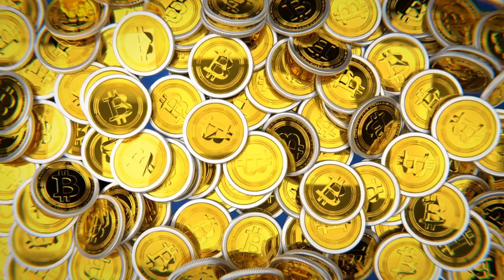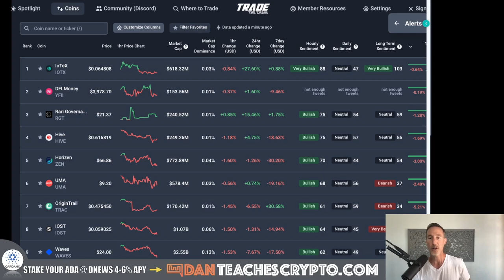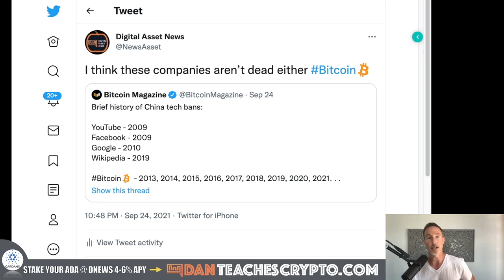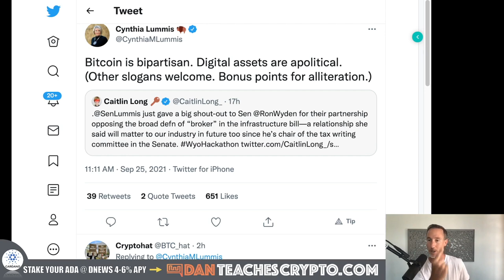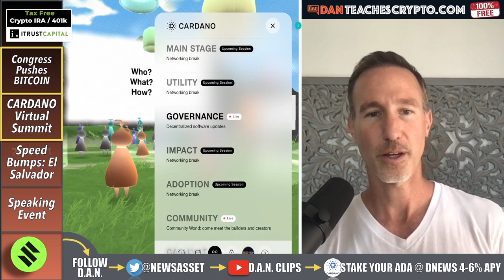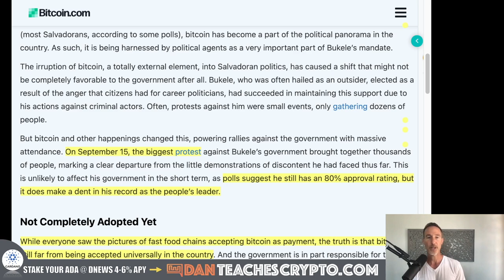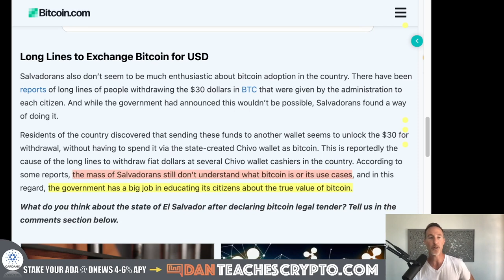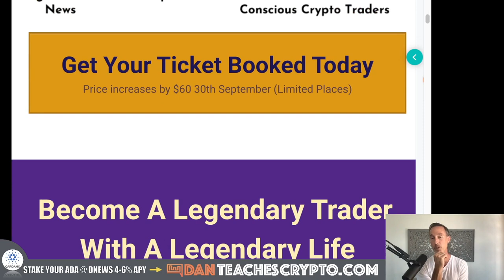CRYPTO CHAMPIONS: CONGRESS SUPPORTS BITCOIN IN A BIG WAY.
THE BITCOIN AND CRYPTO MARKET has taken a dive recently thanks to china and the options expiration (possibly) but thanks to certain members of Congress, we have a real good shot of moving forward. Also the Cardano Virtual Summit is here and El Salvador has some speed bumps for bitcoin adoption.

0:00 - Market Recap | Topics Overview
2:29 - CONGRESS PUSHES BITCOIN
10:05 - CARDANO VIRTUAL SUMMIT
12:01 - EL SALVADOR SPEED BUMPS
17:21 - SPEAKING EVENT

●▬▬▬▬▬▬CRYPTO ESSENTIALS▬▬▬▬▬▬▬●

●▬▬▬▬▬▬▬▬FOLLOW D.A.N.▬▬▬▬▬▬▬▬▬▬●

●▬▬▬▬▬▬▬▬STRATEGIES▬▬▬▬▬▬▬▬▬●